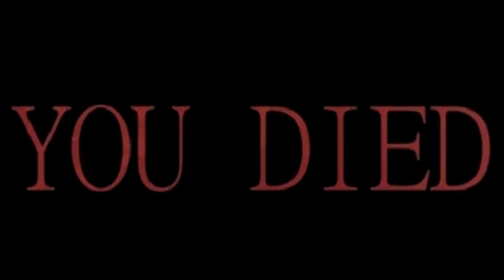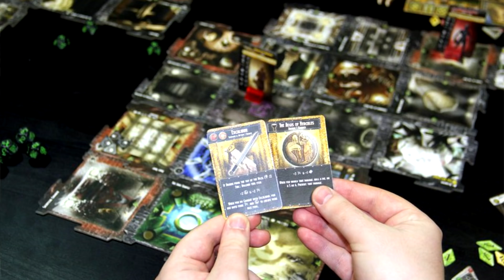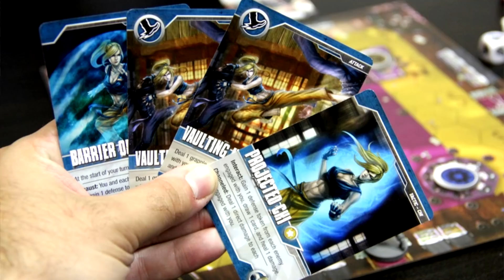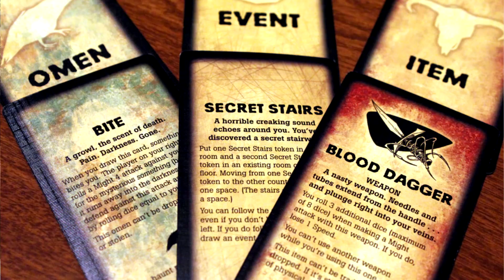Лучшие настольные игры жанра "данжн-кроулер" ТОП 5 + 1 от Geek Media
Лучшие данжн-кроулеры (это даже не топ, а 12 мини обзоров!).
Что такое "данжн-кроулер"?
Какие прогулки по подземельям лучше всего?
Как вас развлекают настольные игры этого жанра и многое другое вы узнаете в новой серии "познавательных топов" от Geek Media.

Бонусом в ролике вы получите мини антитоп игр и небольшую лекцию о гейм-дизайне, которая поможет вам лучше разбираться в настольных играх.

Понравился ролик?

00:00 Стартуем
2:18 О данжн-кроулерах и том, что они дают игрокам и немного о гейм-дизайне (повышаем настольную грамотность)
17:00 Антитоп от Егора
21:10 Антитоп от Юры
25:10 5 место от Егора
28:00 5 место от Юры
30:40 4 место от Егора
34:25 4 место от Юры
37:00 3 место от Егора
39:57 3 место от Юры
41:30 2 место от Егора
46:05 2 место от Юры
53:45 1 место от Егора
59:58 1 место от Юры

- статья, о которой мы говорили в ролике

Что еще?
Наши видео про настольные игры:
Мы показываем лучшие настольные игры.